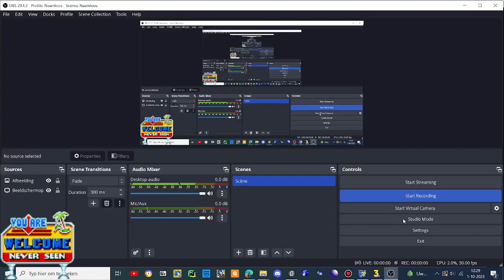sonic 3 air mods gameplay restored ashura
thats the guy that i basically played from sonic 2 absolute